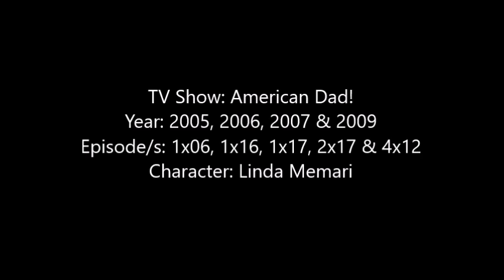Megyn Price - TV Shows and Movies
Hey Guys, here is a video showing all of the Movies and TV Shows that Megyn Price has been in as of September 2017.

Some of the movies I couldn't find clips or pictures to. Some of the movies I was able to find the Trailer to the movie when I couldn't find a proper clip but the trailer will only be in the video if Megyn Price is seen in it.

The song is ‘Whistle by Katy Tiz’.